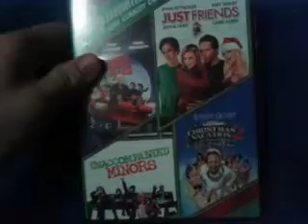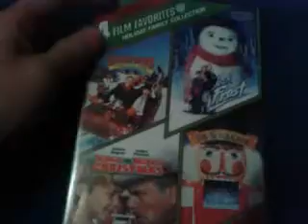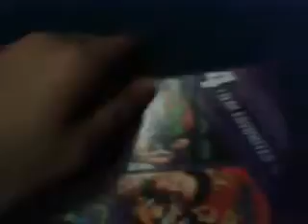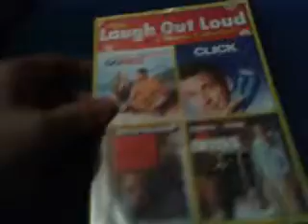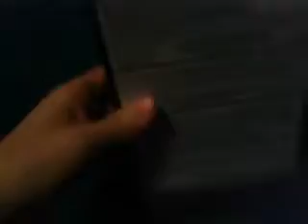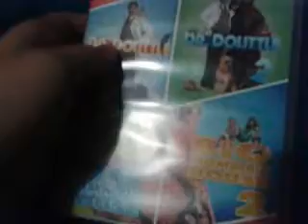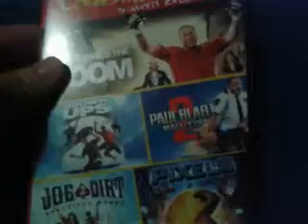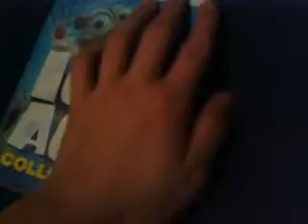4 film favorites & 5 film & 6 & 8 film dvd collection